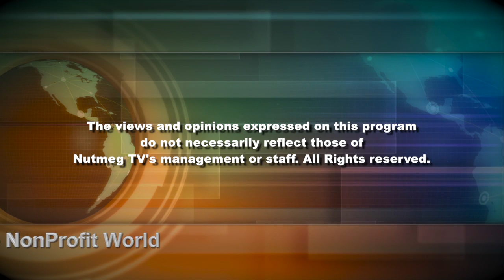The NonProfit World TV Show - HartBeat Ensemble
The NonProfit World TV Show.. HartBeat Ensemble was produced by Sara DeGraff, Director and Executive Producer of the NonProfit World.